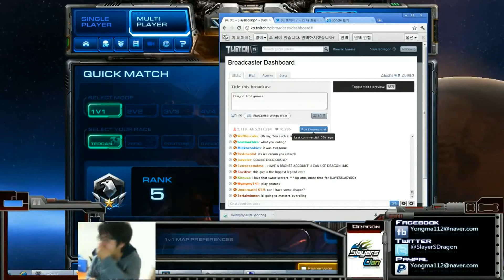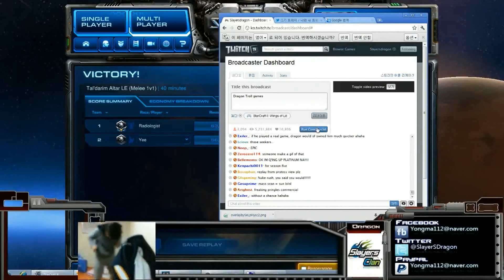Slayers Dragon TvP Troll Dragon goes AFK to eat